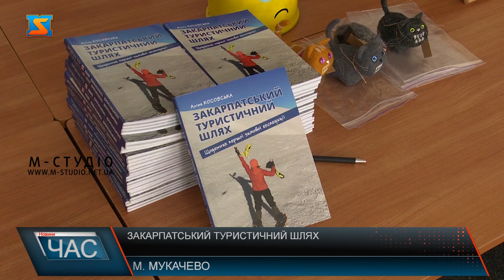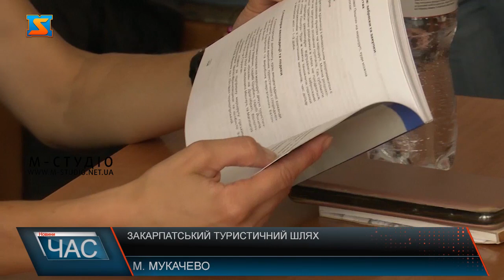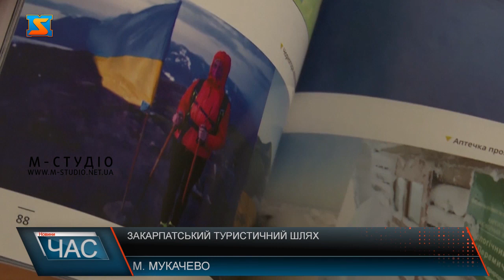Закарпатський туристичний шлях. Презентували книгу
Аліна Косовська, волонтерка та альпіністка, презентувала книгу «Закарпатський туристичний шлях. Щоденник першої зимової експедиції». В книзі авторка розповіла, як подолала найдовший гірський маршрут України, протяжністю в 398 кілометрів. Аліна Косовська - перша, хто подолав цей надскладний маршрут в зимній період. До цього, закарпатський туристичний шлях мало кому вдавалося подолати в літній період. Аліна Косовська – перша альпіністка, яка подолала найдовший гірський маршрут України в зимовий період в стилі соло протяжністю 398 кілометрів. Про подолання маршруту влітку та взимку альпіністка розповідає в книзі «Закарпатський туристичний шлях. Щоденник першої зимової експедиції», яку дівчина презентувала в закарпатській обласній бібліотеці.  Книга написана в першу чергу для тих, хто захоче повторити досвід Аліни Косовської і пройти закарпатський туристичний шлях». За словами альпіністки, це дуже складний та небезпечний шлях, тому, бажаючим варто ознайомитися з необхідною інформацією і відповідально підготуватися до експедиції. Також, авторка має на меті популяризувати закарпатський туризм. Роботу над книгою авторка розпочала влітку, коли остаточно вирішила долати маршрут в зимовий період. Мотивація в альпіністки була чимала – одиниці долали найдовший гірський шлях України влітку, а взимку жоден на це не наважувався. Пані Наталія прийшла на презентацію. Відвідувачка придбала 2 примірники книги. Розповідає: слідкувала за подоланням літнього маршруту Аліни Косовської на фейсбуці і зацікавилась авторкою та її альпіністським досвідом.  Цікавиться діяльністю Аліни Косовської і екскурсоводка Анна.  Це вже третій наклад «Закарпатського туристичного маршруту»– 300 примірників. До цього авторка двічі випускала книги накладом по 200книг.